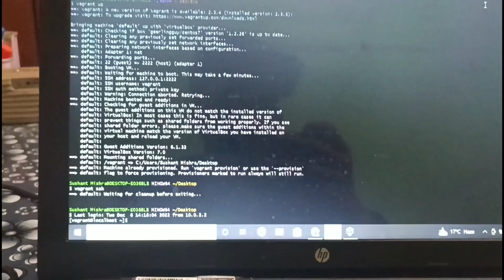Mummy Ko kaun maska laga raha h😂 | Vlog-240